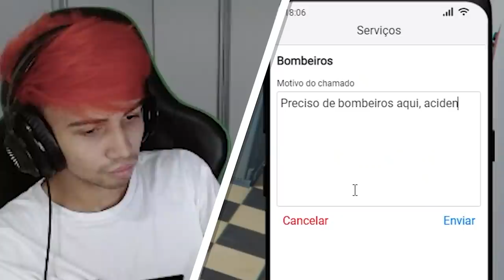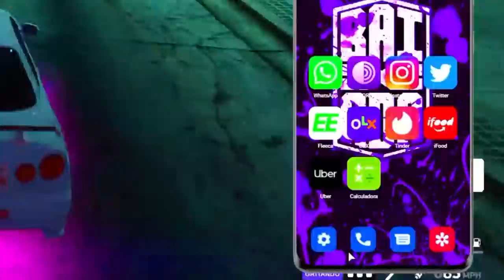1 HORA DE GTA ANTI RP 😈 (JILSU) (O FILME)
1 HORA DE GTA ANTI RP 😈

                       © - Lucas Ziemlich 2020